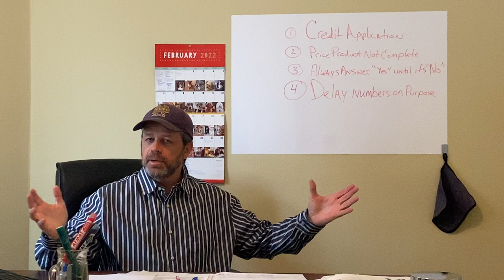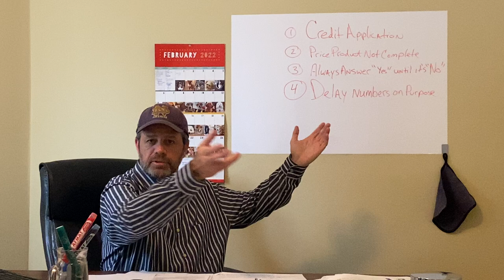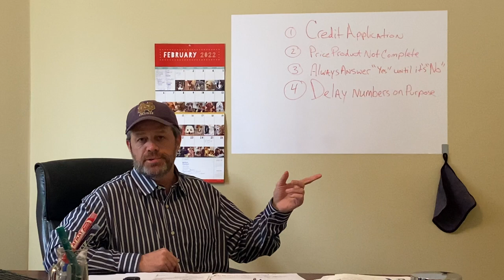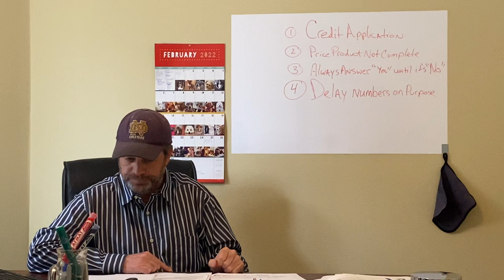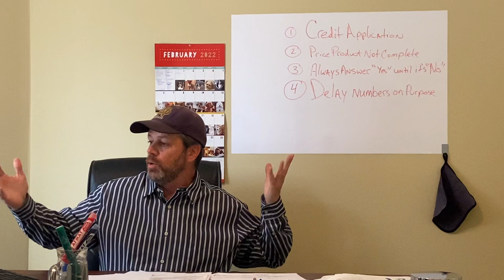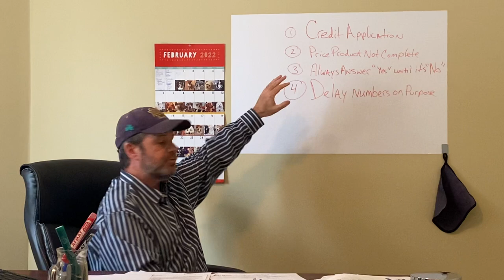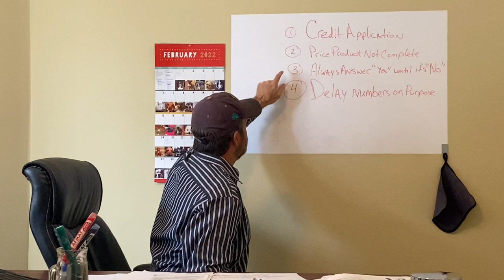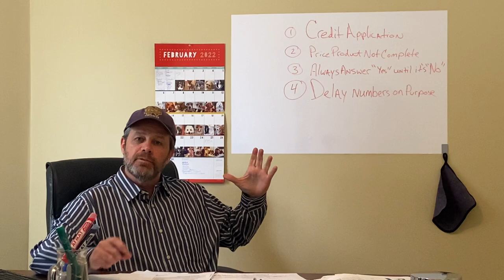MFG/MODULAR SALES PRACTICES: ARE THEY UNLAWFUL AND/OR UNETHICAL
Detailed explanation of one form of sales tactic used in the manufactured and/or modular home sales business.  Our belief at factory direct modulars is that an informed public is better for the industry as a whole.

Unfortunatedly this tactic is just one of many that I am sharing in this video.  Just know pricing that is not true pricing is the basis of many tactics that vary from the one discussed herein.

Good luck and may you find the few honest people in this business to help your family housing needs.